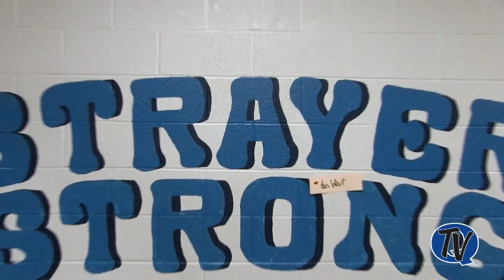SMS Open House